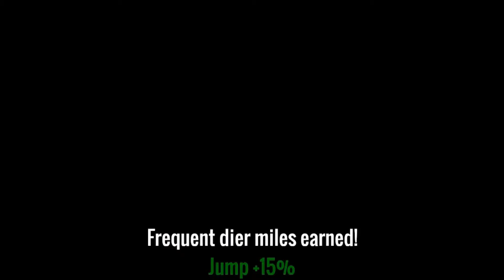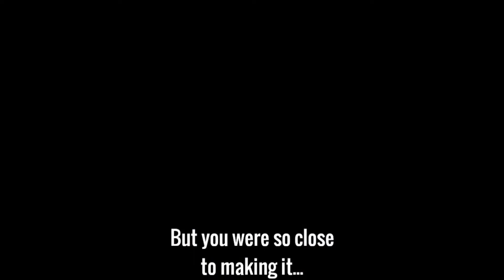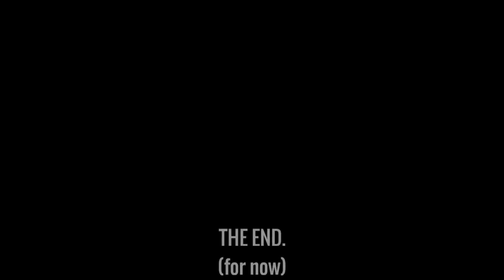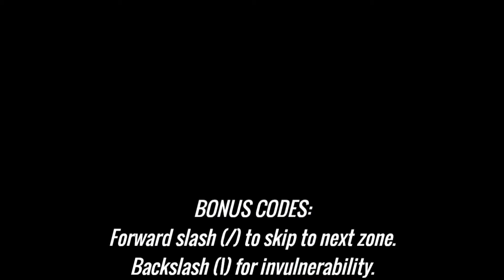Evil Food!: Lullaby For An Electric Toaster - Part 1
Why is this scary?!